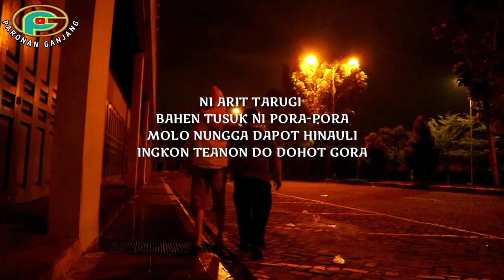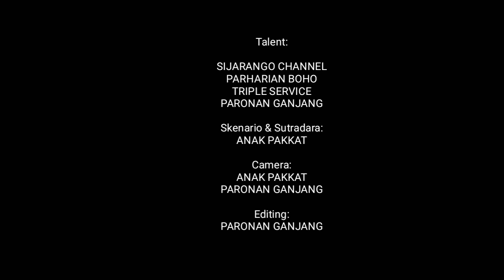Film Batak 2021 - RAP MANARIHON II MARSIURUPAN - Full Episode